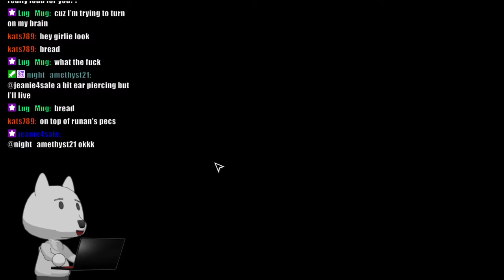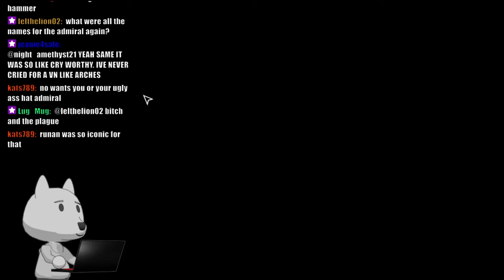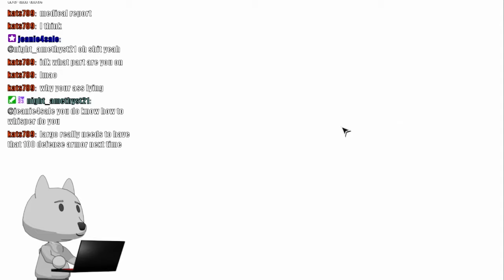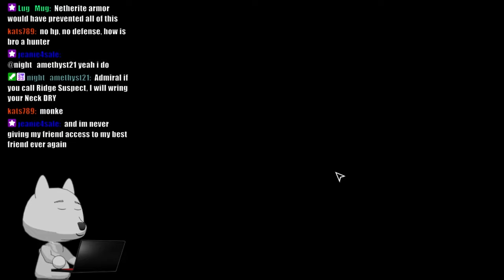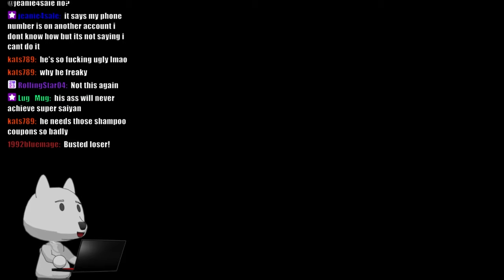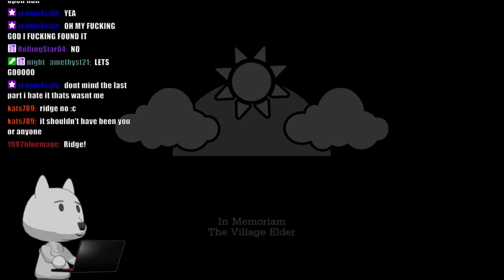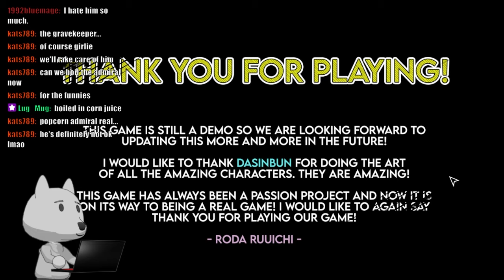Dumb Furry Reads Monster Village Part 28 [Ridge]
The end is never